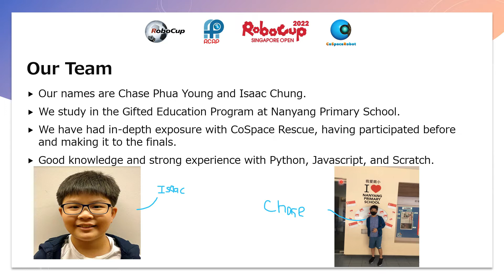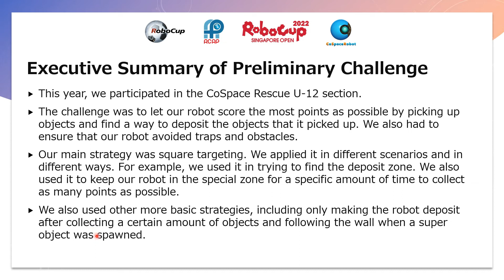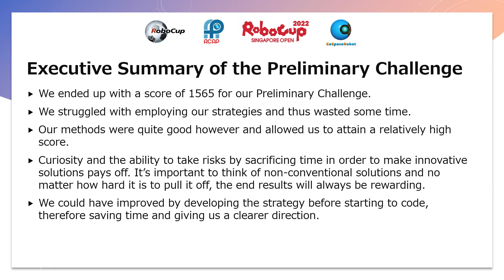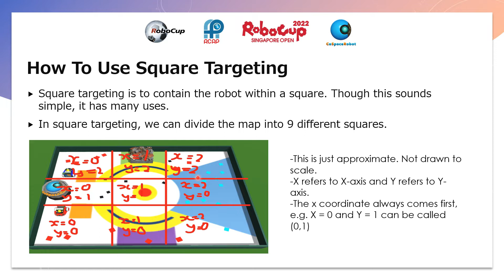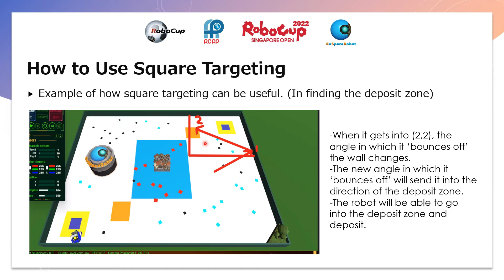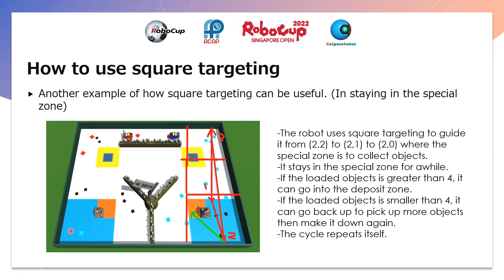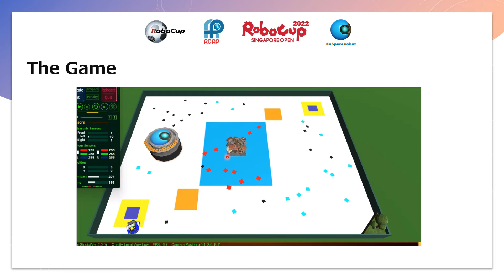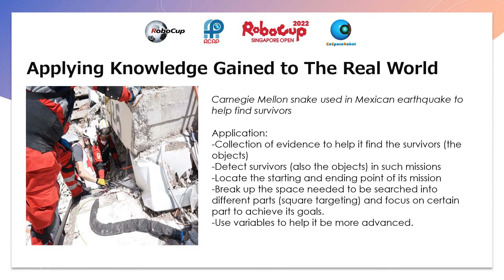SG22.4.6 - SG226055 - Finalist Presentation - CoSpace Rescue U12 - RoboCup SG Open 2022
Following team has been selected by the panel of judges as a Finalist of CoSpace Challenges, RoboCup Singapore Open 2022. Congratulations!

Event:              RoboCup Singapore Open 2022
Category:        RCAP CoSpace Rescue Challenge, U12
Team ID:         SG226055
Team Name:  Nanyang_E
School:           Nanyang Primary School
Region:           Singapore

This presentation video is eligible for the 𝑹𝒐𝒃𝒐𝑪𝒖𝒑 𝑺𝒊𝒏𝒈𝒂𝒑𝒐𝒓𝒆 𝑰𝒏𝒇𝒍𝒖𝒆𝒏𝒄𝒆𝒓 𝑨𝒘𝒂𝒓𝒅.

The award consists of five categories:
𝗣𝗲𝗼𝗽𝗹𝗲’𝘀 𝗖𝗵𝗼𝗶𝗰𝗲: in recognition of Sharing Video with 𝙈𝙤𝙨𝙩 𝙇𝙞𝙠𝙚𝙨
𝗘𝗱𝘂𝗰𝗮𝘁𝗶𝗼𝗻𝗮𝗹 𝗩𝗮𝗹𝘂𝗲: in recognition of Sharing Video with 𝙃𝙞𝙜𝙝𝙚𝙨𝙩 𝙒𝙖𝙩𝙘𝙝 𝙏𝙞𝙢𝙚
𝗖𝗼𝗺𝗺𝘂𝗻𝗶𝘁𝘆 𝗔𝘄𝗮𝗿𝗲𝗻𝗲𝘀𝘀: in recognition of Sharing Video with 𝙈𝙤𝙨𝙩 𝙎𝙝𝙖𝙧𝙚𝙨